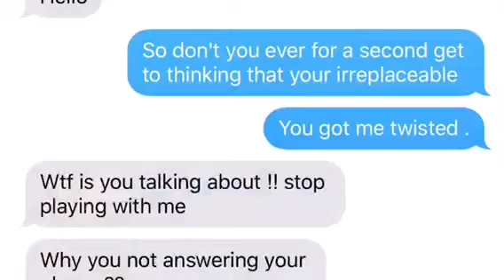Lyric prank on husband goes wrong (part 2)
About us - Dashiya and Chad are a young married couple who met in high school . Dashiya and Chad separated for a week and got back together because they realize there love was to strong to leave each other. Dashiya and Chad are 20 & 21 with a 4 month daughter . They are trying to become successful and give there daughter the life they never had .